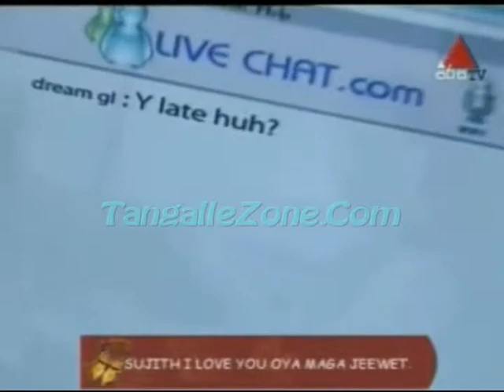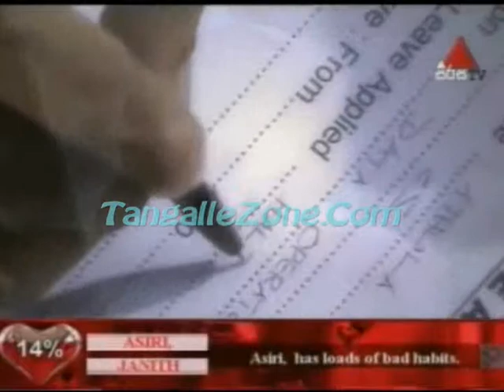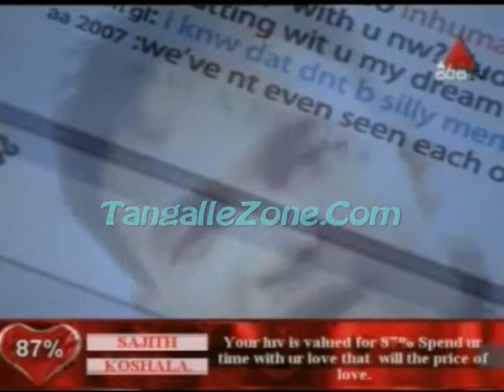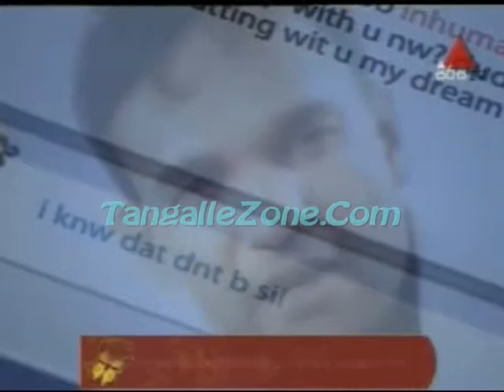Email Kavikari | Athula Adikari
Live ICT is a Live Video Tutorial based service which offer to ICT & Management based students from foundation level to post graduate level by covering university exams & professional exams such as BCS, BIT, HND, Software Engineering, Java Programming, & also GCE O/L & A/L ICT Exams. Our clients can view Live ICT videos & activate Live ICT SMS alerts service to get special ICT based alerts which can important to win their exams.

Type "REG LiveICT" and send it to "77000" to get Special ICT Alerts from IT Specialists. (Hutch/Dialog)